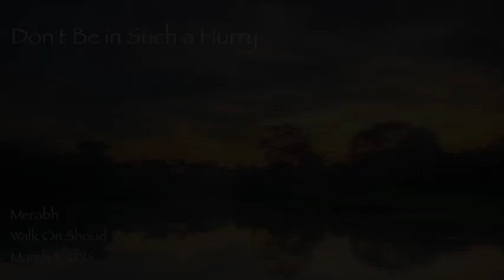Don't Be in Such a Hurry - from Walk On Shoud 7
During his presentation on March 5, 2016 Adamus Saint-Germain shared a beautiful invitation from your soul: Don't be in such a hurry; slow down and truly experience this incredible time of transformation.

Adamus Saint-Germain is channeled by Geoffrey Hoppe, assisted by Linda Hoppe. To read, hear or watch the entire message, please visit the Library